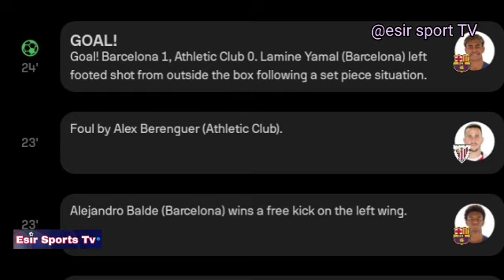Lamine Yamal Goal, Barcelona vs Athletic Club (1-1) Goals and Extended Highlights